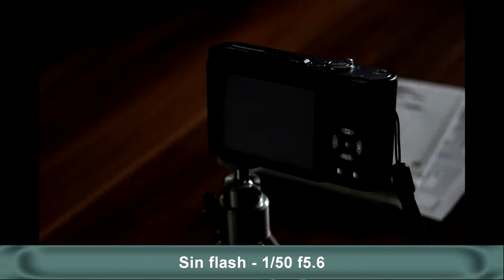Flash Sony HVL-F20AM (en Español)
Flash Sony HVL-F20AM

Desempaque - Test - Fotos de ejemplo